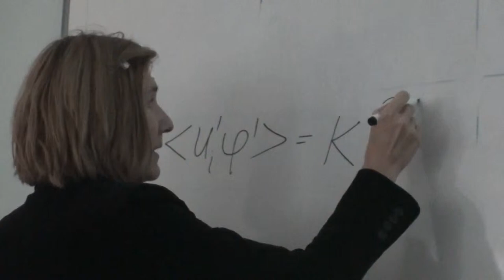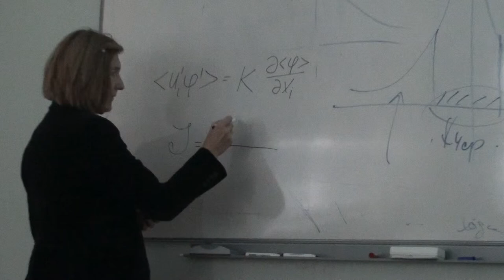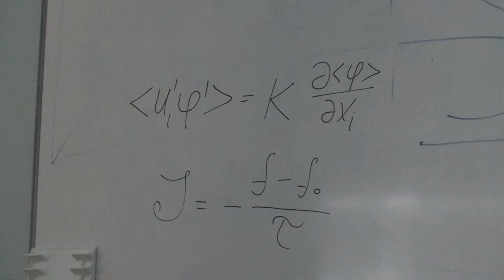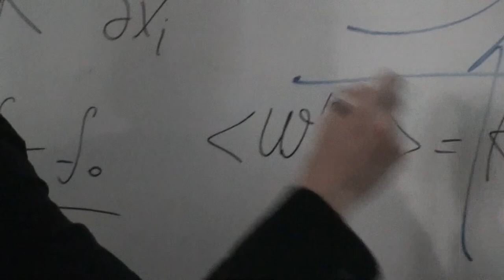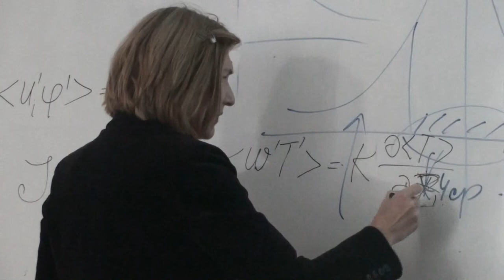Комментарии 20131018134004 1)